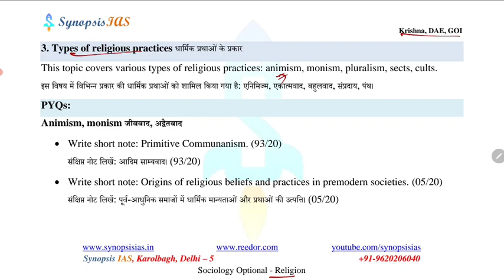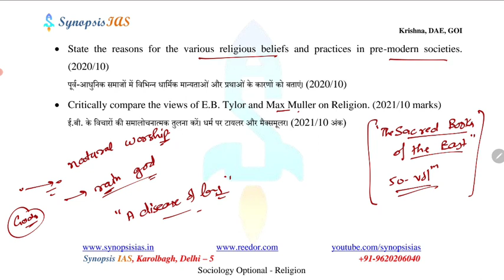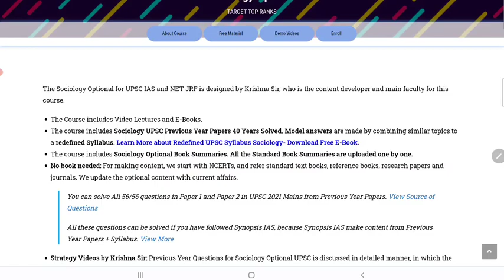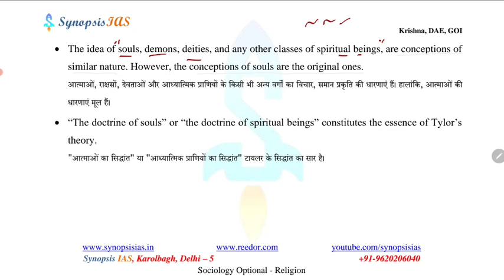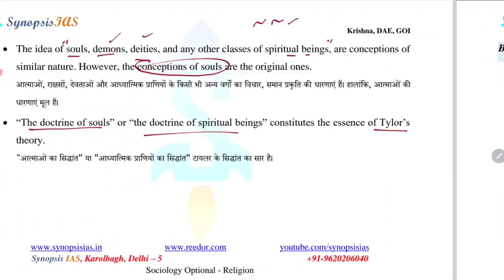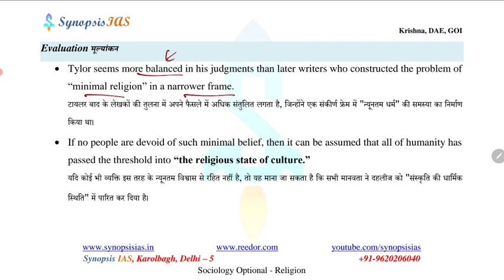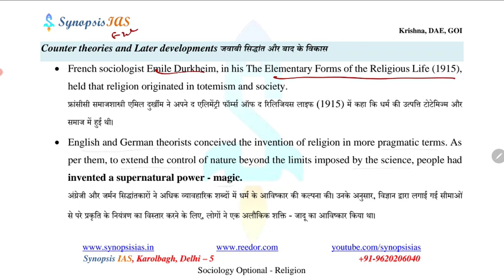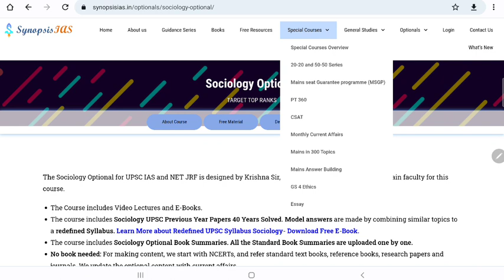Sociology Optional Animism - Taylor and Max Muller on Religion | Types of Religious Practices |UPSC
This video covers the sociology optional subject and deals with the topic types of religious practices.
This topic mainly includes five types of religious practices: animism, monism, pluralism, sects, cults. Religious practices may include rituals, sermons, commemoration or veneration, sacrifices, festivals, feasts, trances, initiations, funery services, matrimonial services, meditation, prayer, music, art, dance, public service, or other aspects of human culture. Religions have sacred histories and narratives which may be preserved in sacred scriptures, and symbols and holy places that aim mostly to give a meaning to life. Religions may contain symbolic stories, which are sometimes said by followers to be true, that may also attempt to explain the origin of life, the universe, and other phenomena. Traditionally, faith, in addition to reason, has been considered a source of religious beliefs.

Timestamps
00:00 Basic Introduction to the lecture
00:31 Max Muller on Religion
02:37 Animism
04:09 Taylor Theory of Animism